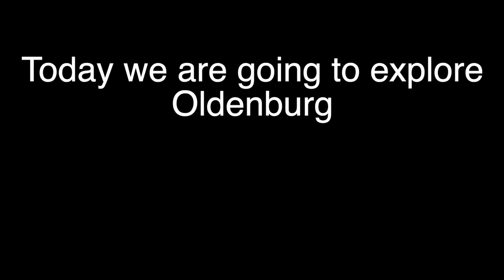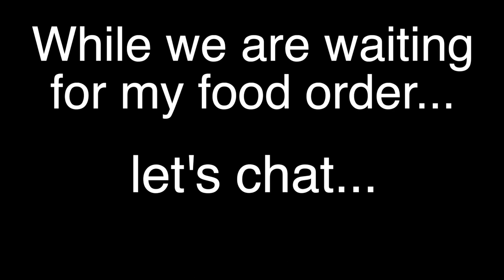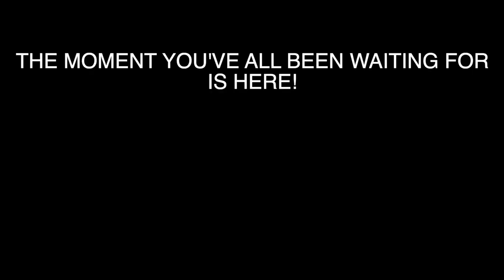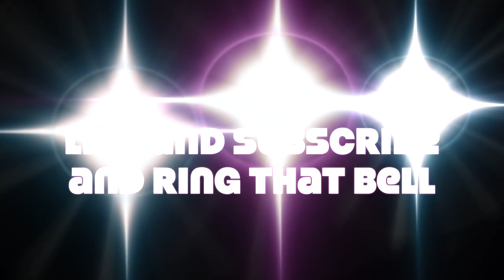🇩🇪A Tour Of Oldenburg and Chat With LEGEND RICKEY PAULDING (Pauldingburg)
Hello everyone! I had to make a special vlog and jam pack a lot of great stuff into one video!. This includes Brats, Beers, Landmarks, and a chat with the most famous person in the city of Oldenburg Rickey Paulding!. I am now in the United States and will be filming vlogs here now as I recover from an injury. However, ENJOY the amazing content from the city that I ended this season in!.